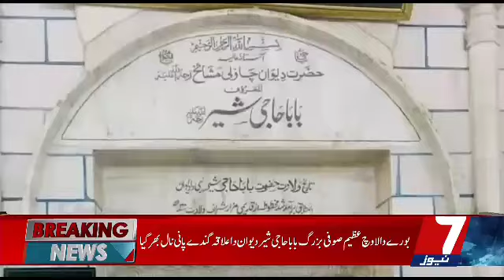Haji Sher Dewan Ka Ilaqa Gandy Pani Men Doob Gya.7News Hd Burewala:Sarfraz Ali Rana 2022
Baba Haji Sher Dewan Ka Ilaqa Gandy Pani Men Doob Gya.7News Hd Burewala:Report : Sarfraz Ali Rana 2022